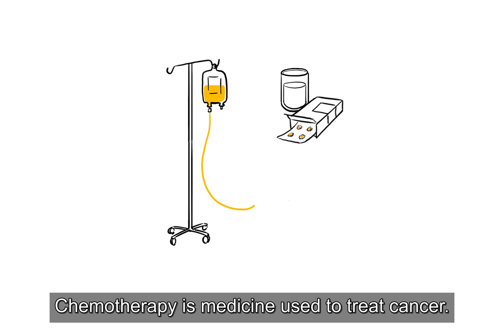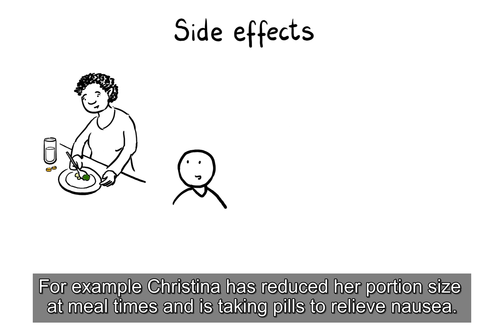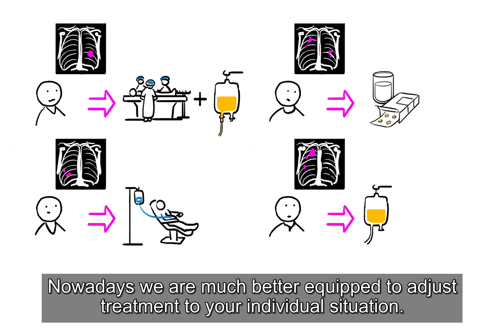Chemotherapy in lung cancer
You have been told you have lung cancer. You may receive chemotherapy soon. In this video, we will explain what chemotherapy is and what you can expect of your treatment.

Chemotherapy is medicine use to treat cancer. The medication is usually given through an IV drip. The purpose of the treatment is  to kill cancer cells and slow down their growth. For lung cancer, chemotherapy is given in several ways. Together with your physician you decide what mode and form of chemotherapy is best for you.  You may receive chemotherapy as follow-up treatment after an operation or combined  with other treatments such as immunotherapy. The frequency and duration of your chemotherapy treatment depends on the type of lung cancer, the stage of your illness and how effective the treatment proves to be for you.

You may receive chemotherapy as a cure for your lung cancer or as a life-extending treatment. If you can’t be cured, chemotherapy may help to reduce pain or relieve symptoms.

Just like any other medication, chemotherapy may cause side effects. This is not pleasant. For example Christina experiences a lot of nausea. And Tobias is very fatigued. Hans is now wearing a hairpiece because he was losing his hair. Before you start your treatment, the hospital will prescribe medication to prevent certain side effects. It is important to discuss all of your symptoms with your pulmonologist or nurse throughout the treatment. They will be able to recommend ways of coping with them. For example Christina has reduced her portion size at meal times and is taking pills to relieve nausea. And Tobias lies down in the afternoon to save his energy for evening activities. If you are severely affected by one or more side effects, consult your pulmonologist about the possibility of stopping the chemotherapy sooner. This is always an option to consider!

In the past, all patients  with lung cancer received chemotherapy. Nowadays we are much better equipped to adjust treatment to your individual situation. It is important to realize that chemotherapy doesn’t necessarily confine you to bed and doesn’t  keep you from enjoying life. You may feel under the weather or experience tiredness for the first few days or weeks after treatment. But many people can then  return to doing all kinds of activities. For example Maartje goes to the movies with friends every now and then. And Younes takes his dog for a walk every day.

There is a lot more information about chemotherapy. Do you want to learn more? Ask your pulmonologist or nurse.